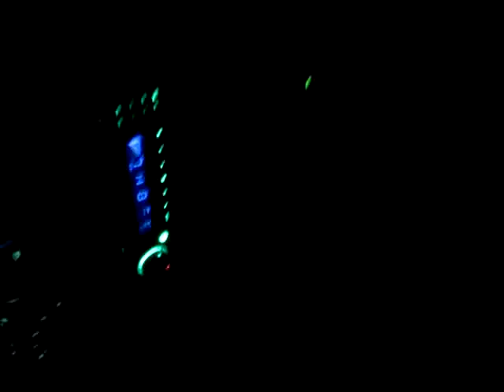НЕ РУГАЙТЕ ТАКСИСТА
Он ведет как умеет